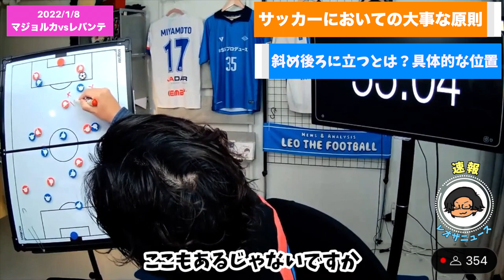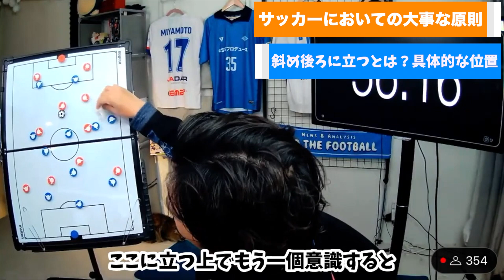【レオザ】サッカーにおいて最も大切な原則！マドリーやシティもできていない時はうまく行きません【切り抜き】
関連動画